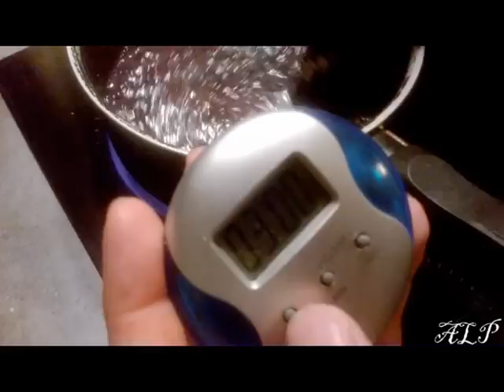L'Opéra - ALP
Ce célèbre gâteau sera fait pour vous: détailler dans ces moindres détails cet entremet composé de 3 biscuit joconde, d'une délicieuse ganache au chocolat et de sa merveilleuse crème au beurre au café. N'hésitez pas elle sera très facile à réaliser !

Ces vidéos ont pour but de vous apprendre les différentes façons de fabrication dans le domaine de la pâtisserie via des tutos écrits, dans quelques temps des tutos vidéos, des petites astuces pour gagner du temps dans vos fabrications, tout connaître sur la pâtisserie avec la technologie de celle-ci, se plonger dans l'histoire en connaissant l'évolution depuis l'époque du néolithique et tout savoir sur le vocabulaire professionnel.

►DIFFERENTS LIENS VERS LES RECETTES NECESSAIRES POUR REALISER CETTE RECETTE◄

► TOUS LES INGREDIENTS POUR CETTE RECETTE ◄

●crème au beurre:
4 jaunes
350g de sucre
50g de glucose
400g de beurre

●biscuit joconde:
190g de sucre
190 poudre d'amandes
50g de farine
5 oeufs
35g de beurre
150g de blancs
50g de sucre pour serrer les blancs

●ganache:
150g de crème liquide
150g de chocolat noir

●glaçage miroir chocolat:
100g d'eau
200g de crème liquide
300g de sucre
100g de cacao en poudre non sucré
4 feuilles de gélatine 170 BLOOM
38g d'huile d'olive